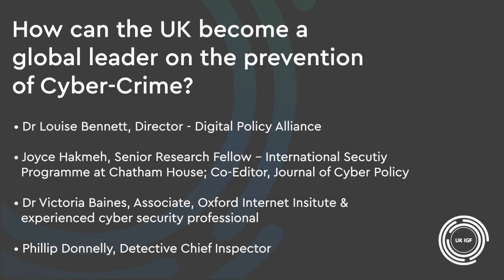UK IGF 2021 - How can the UK become a global leader on the prevention of Cyber Crime